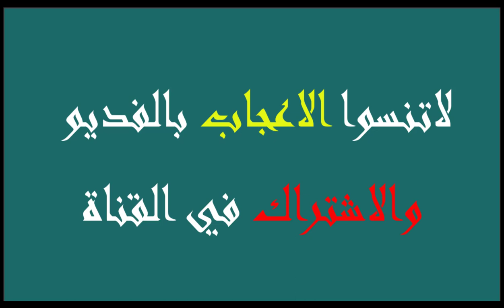youtube video #-ChQCCzPzMA